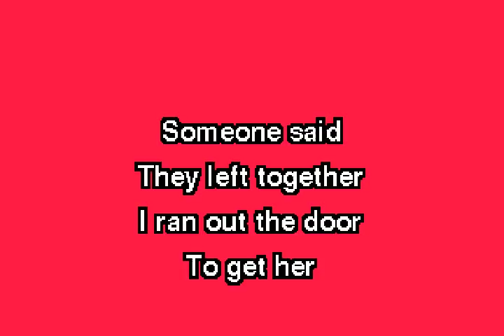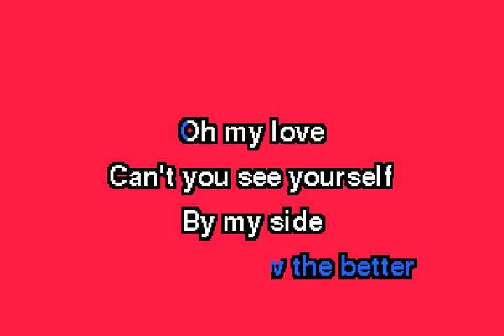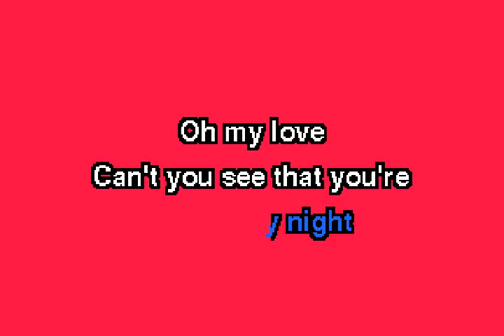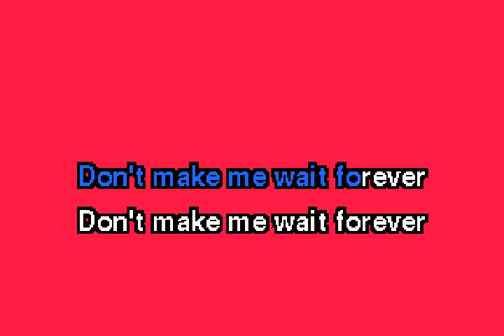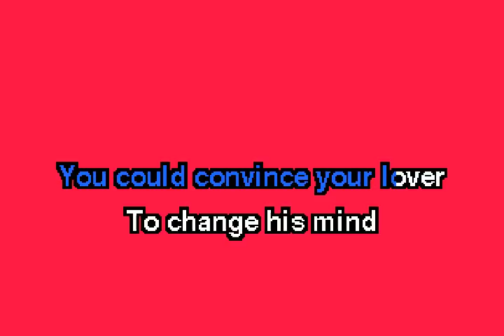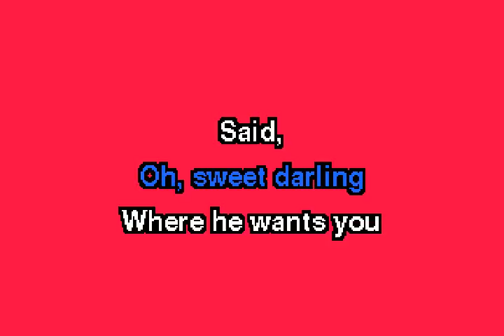ggnzla KARAOKE 309, Tame Impala - THE LESS I KNOW THE BETTER